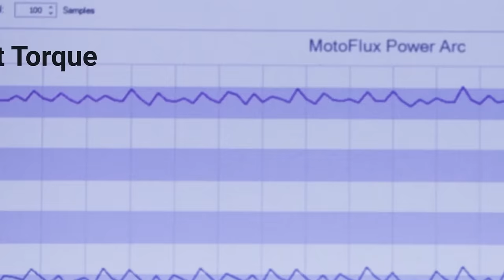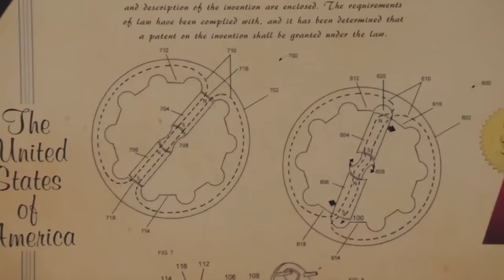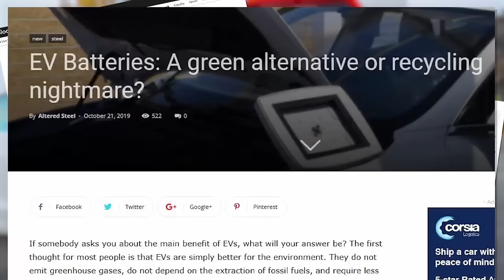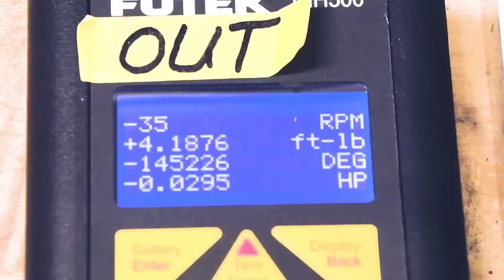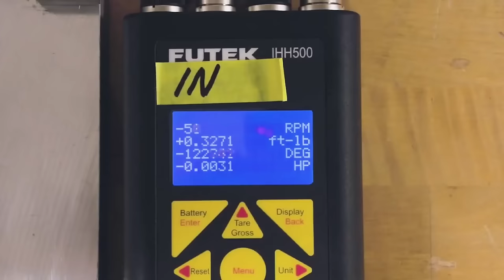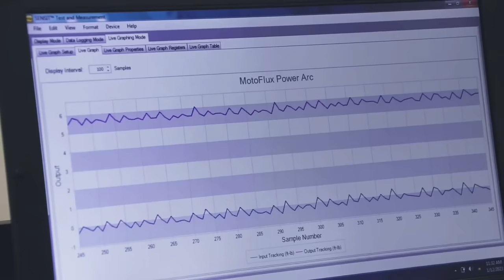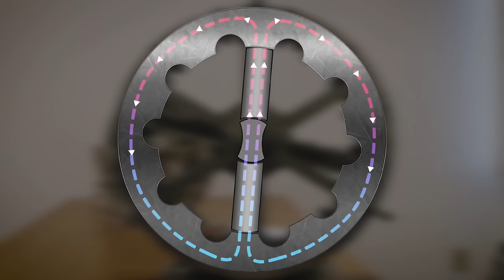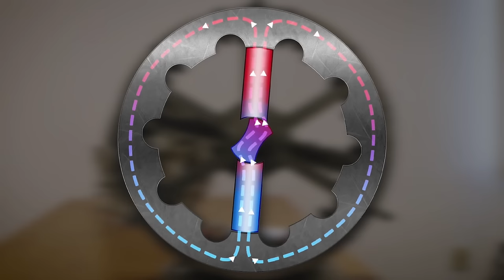🌑Магнитный двигатель: Революция в энергетике и переосмысление будущего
✅Мой дзен Полное видео будет тут и подробности
Магнитный двигатель: Революция в энергетике и переосмысление будущего,запрещённые технологии. 🌑Невероятный физический эффект магнитный двигаnель вырабатывает больше чем потребляет! Бтг генератор
1) 🌑Невероятный физический эффект движение тела против течения воды
2) Шокирующие подробности о вечном двигателе из Узбекистана!